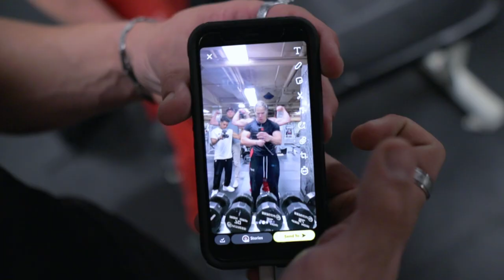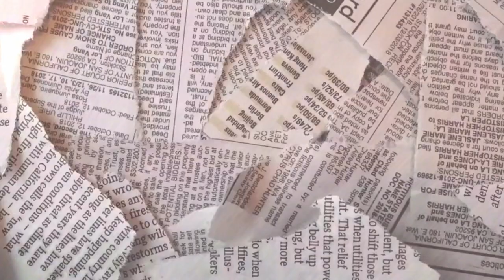COMEBACK CITY!!! | CHEST W/ JARRETT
Hey y'all! I know it took a while for me to get back to posting, but I am back! I am going to attempt to post weekly and update my YouTube more frequently as well. I love yall, and I hope y'all enjoy the video!!!

@t_spaul on TikTok (720k), Instagram (110k)